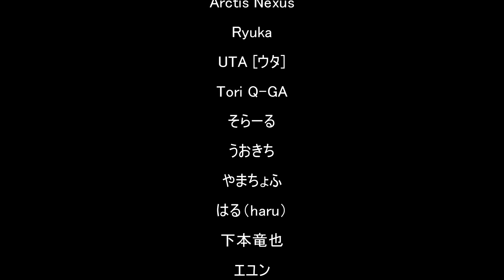2試合連続で25連キルしてV2ロケット出したらチーターと言われた件【CoD:WW2実況】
まぁ運だと思うんよこれ

金属の内側にトゲトゲがついてるやつの購入はこちらから

中の人Aの個人チャンネル（主に配信用）